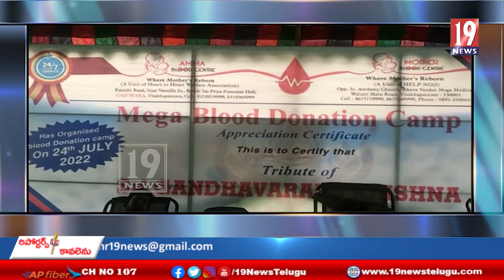గాజువాక రక్తదాన శిబిరంలో పాల్గొన్న యువత - విశాఖ జిల్లా